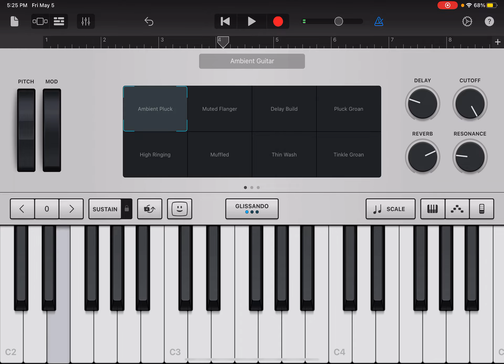Circle ost - Alternate Universe